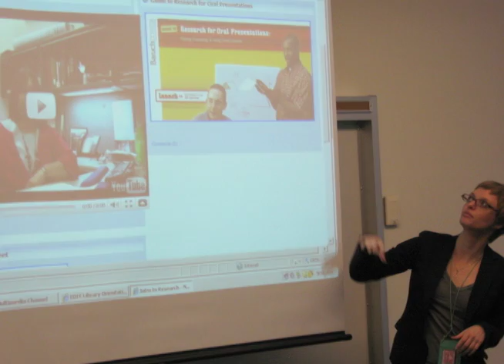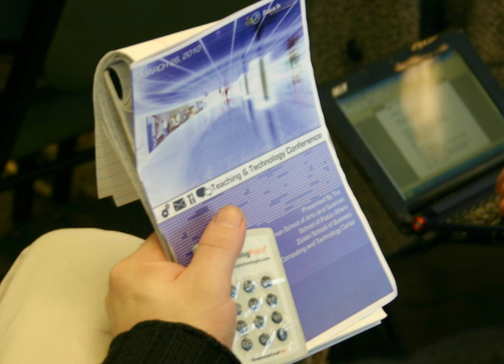2010 Tech Conf. Photo Montage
Baruch College 2010 Tech Conf. Photo Montage